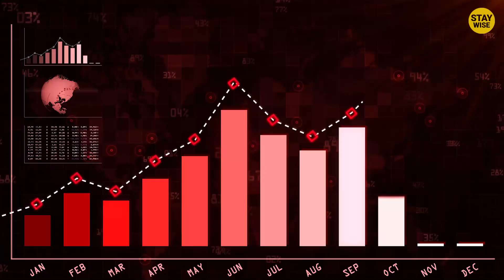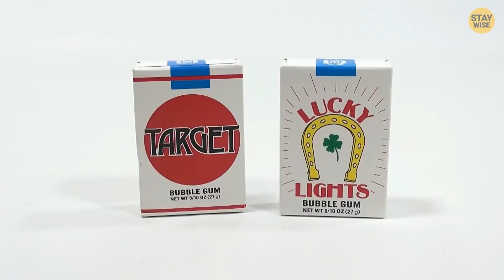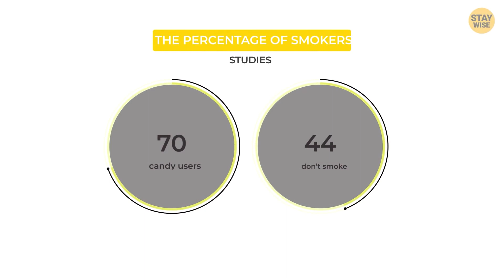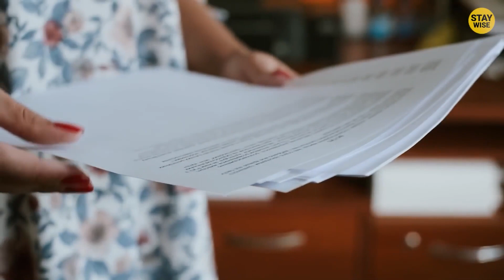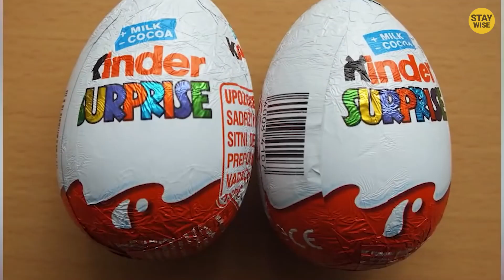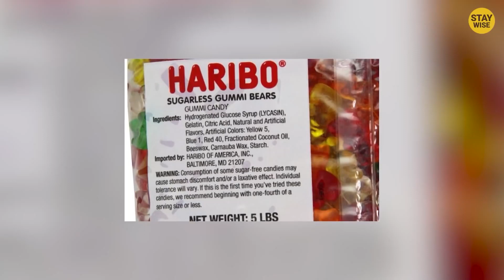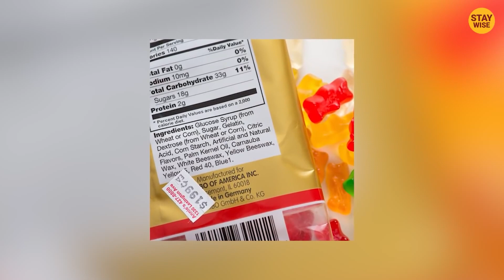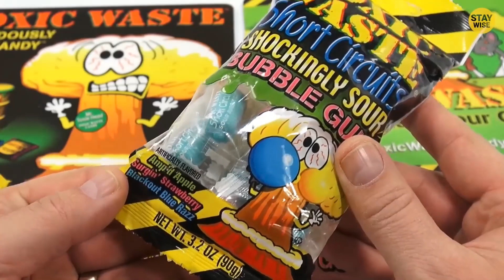10 Banned Candies that can Kill!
10 Banned Candies that can Kill!

In this heart-pounding exposé, we unveil the dark and deadly side of our favorite sweet treats. Brace yourself for a shocking journey into the hidden world of 10 Banned Candies that can spell your doom with just a single bite!

Now watch 10 Inappropriate Candies you should never show your kids! ►

What videos do you want to watch, on our channel? Tell us your ideas!